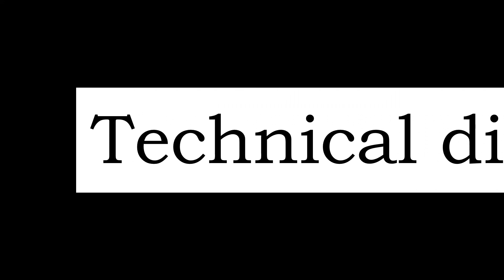A Stroll in the Snow